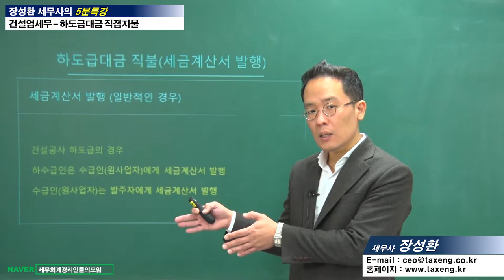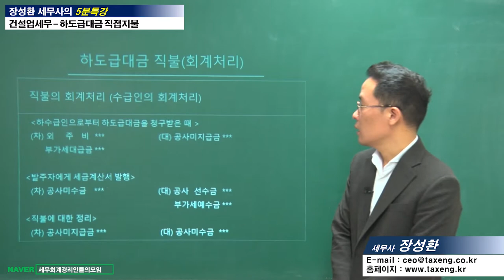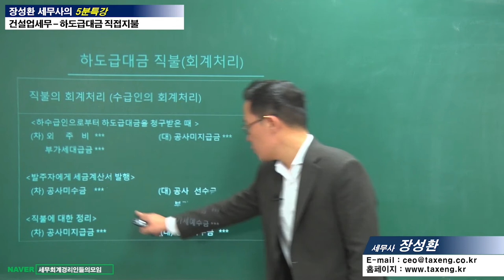#18 [건설업세무 5분특강] 하도급대금 직접지불 [장성환 세무사의 5분특강]